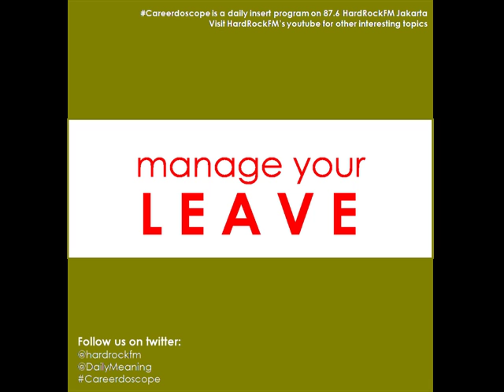Careerdoscope - Manage Your Leave (86.7 HardRockFM)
Setuju enggak kalau cuti itu adalah hak?
Tapi yang namanya hak gandengan sama kewajiban
So, tipsnya yang perlu diperhatiin kalau mau cuti apa aja sih?

Kalau menurut Dika dan Detta apa ya? ;)

Punya pertanyaan seputar karir? Mention twitter @hardrockfm @dailymeaning dengan hashtag Careerdoscope Pertanyaan terpilih akan dijawab oleh Dika & Detta dari Daily Meaning - People Development Consultant